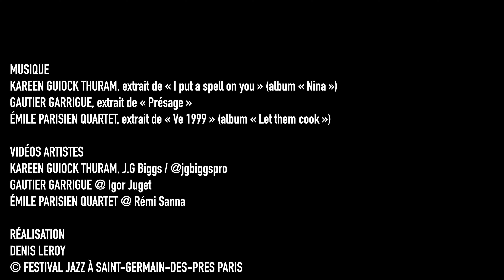Kareen Guiock Thuram, Émile Parisien, Gautier Garrigue en concert au Théâtre de l'Alliance Française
23e Festival Jazz à Saint-Germain-des-Prés Paris :
Kareen Guiock Thuram, mardi 14 mai 2024 à 19h00 & 21h30
Émile Parisien Quartet "Let them cook", 1ère partie Gautier Garrigue Quartet "La Traversée", lundi 20 mai 2024 à 19h00
au Théâtre de l'Alliance Française

Tournage, réalisation & post-production : Denis Leroy

Musiques :
Kareen Guiock Thuram, extrait de "I put a spell on you" (album "Nina")
Gautier Garrigue, extrait de son prochain album
Émile Parisien, extrait de "Ve 1999" (album "Let them cook")

© Festival Jazz à Saint-Germain-des-Prés Paris 2024